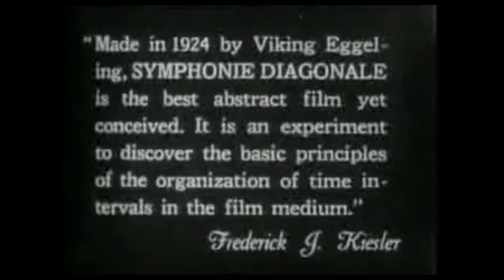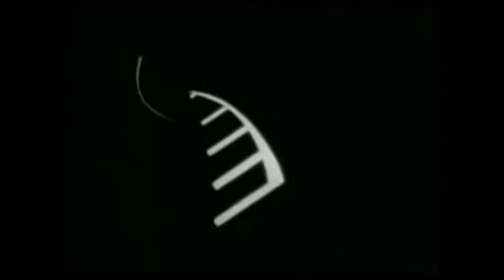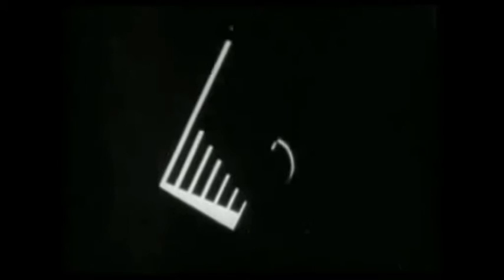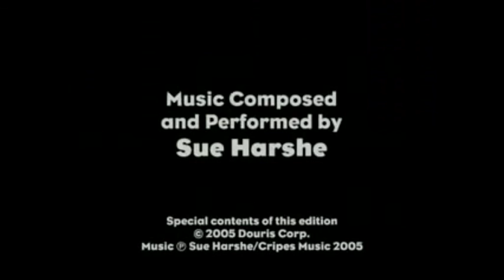symohonie diagonale by Viking Eggeling